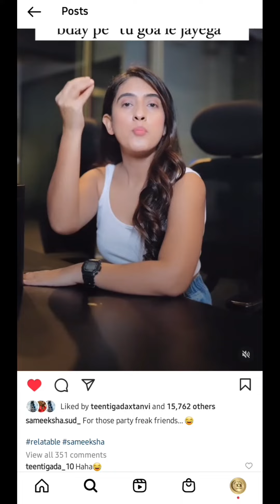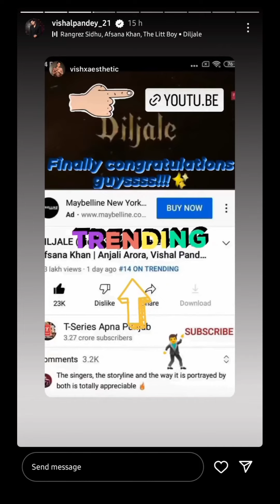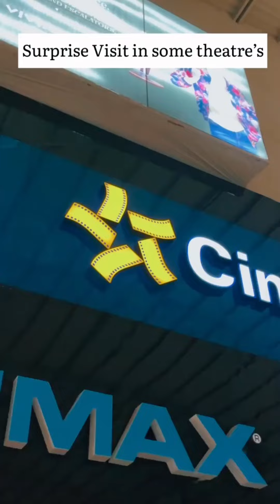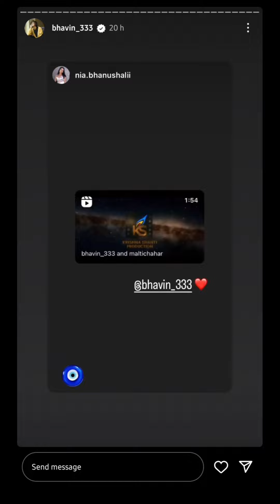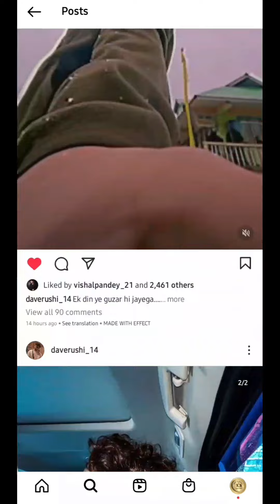Vishal Pandey New song Word Wide Trending 🔥 | Sameeksha Sud | Bhavin Bhanushali | Adrushal New Video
Credit:-